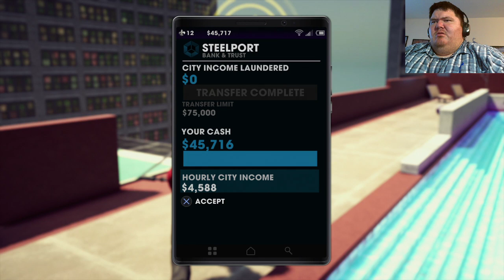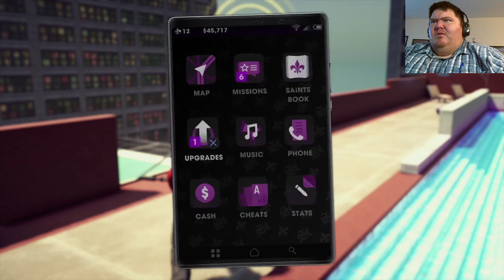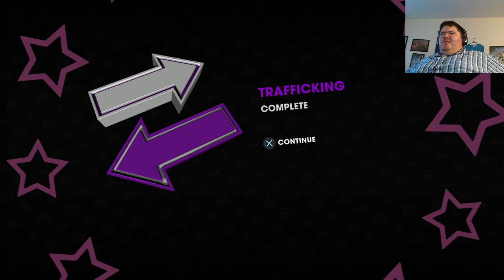Saints Row The Third Remastered | Part 6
Part 6 of my playthrough of Saints Row The Third Remastered.